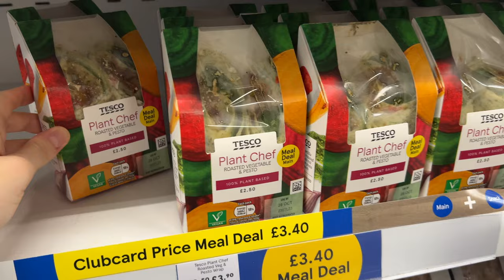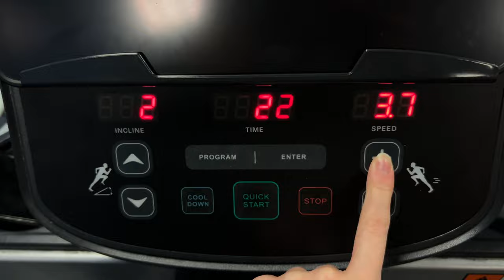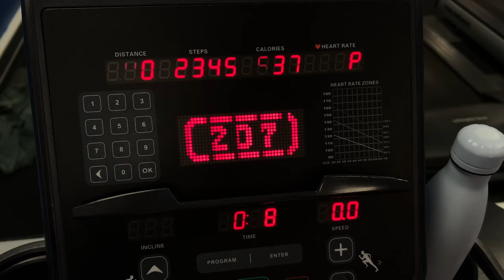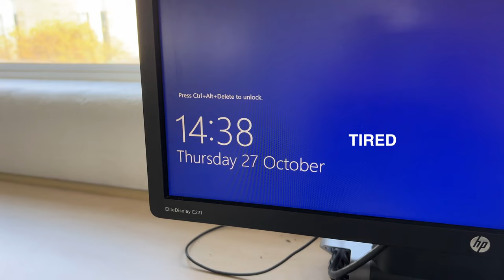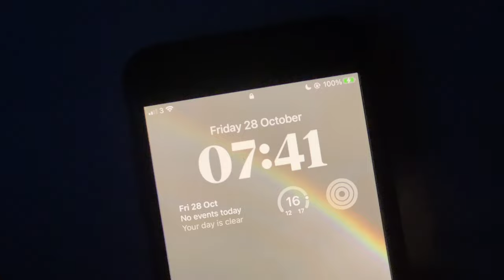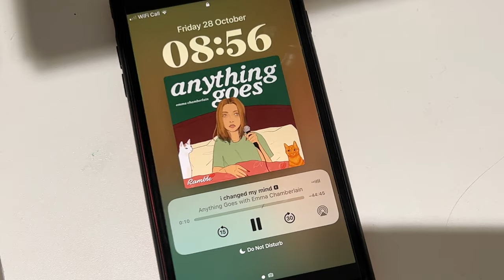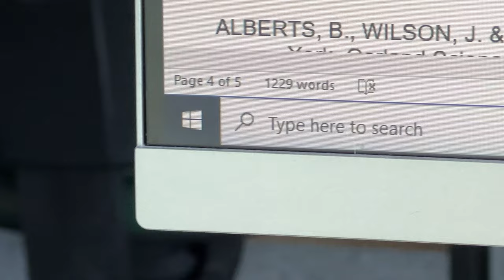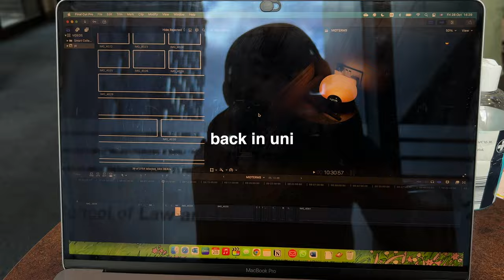UNI VLOG 🎧 midterms, productive library days, 7am mornings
instagram @leahmegn ,, open description ↓
hi friends
this video is a little longer than usual hehe
I'm currently doing my midterm assignments and will probably make a video similar to this next week too !
also want to try and wake up earlier, so maybe will do a 6am morning routine video or something hehe

subtitles are available in your preferred language 💓
[ Settings → Subtitles/CC → Auto-translate ]